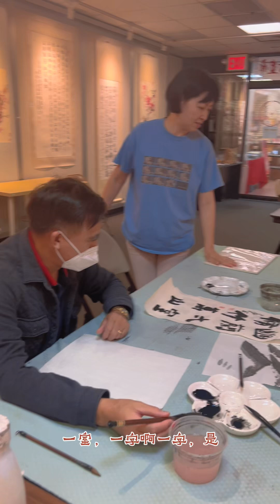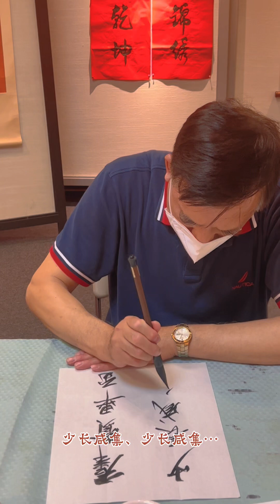藝術好好玩（二）蘭亭雅集Art for Fun（2）Orchid Pavilion Gathering 摄影、制作：大 山#纽约